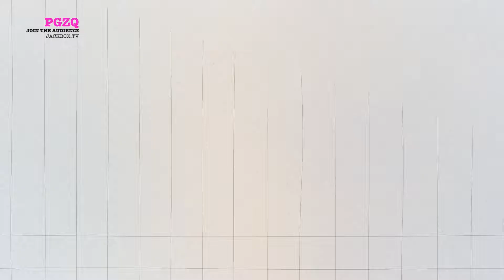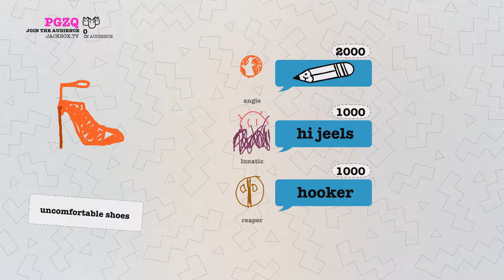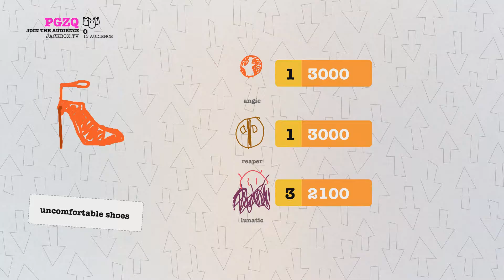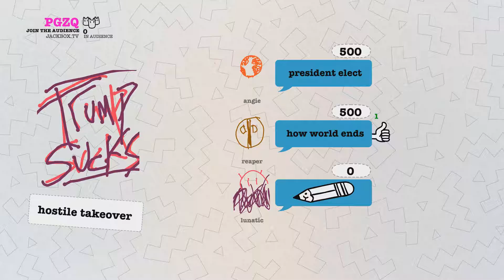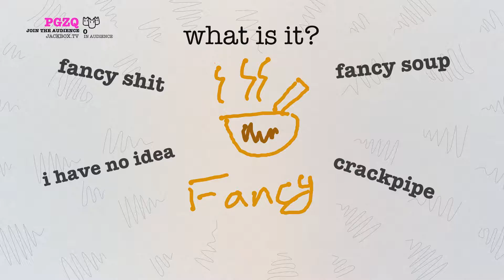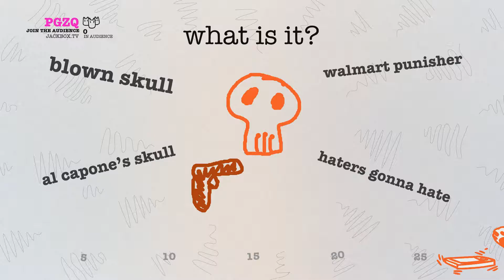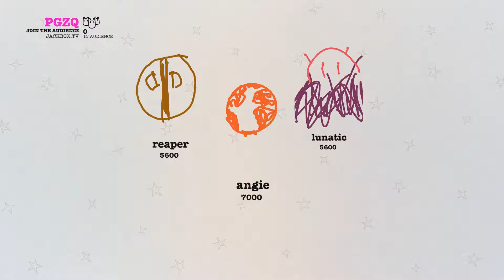Drawful Ep 2 - Fancy Crackpipes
On this episode of Dusted Gamers we spend some more time playing Drawful 2, sort of.